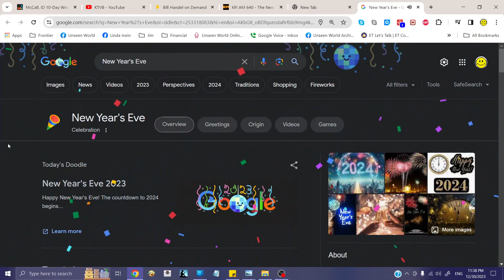Google New Year Eve Celebration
New Year Eve 2023 going to the new year 2024 Google had this interactive animation which I screen recorded.  Happy new year!